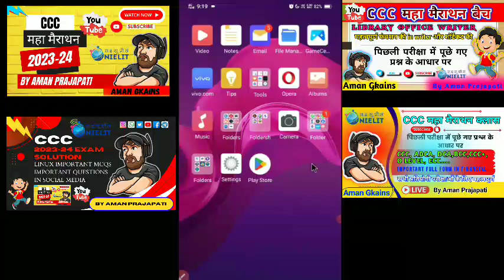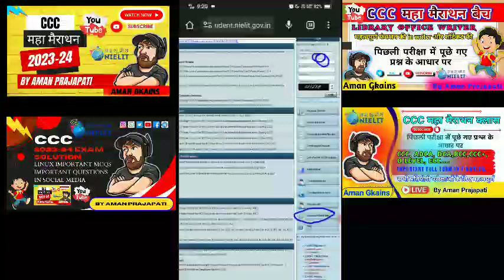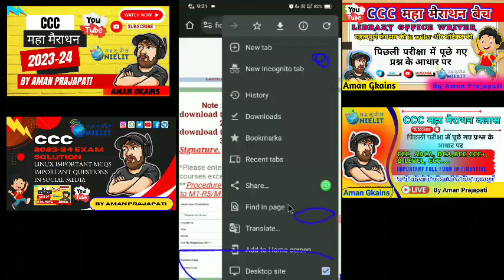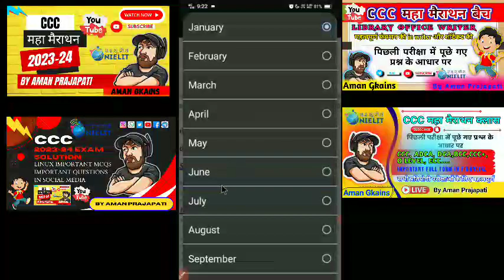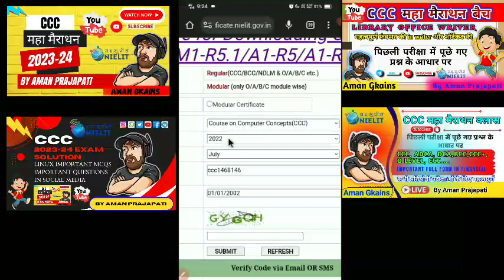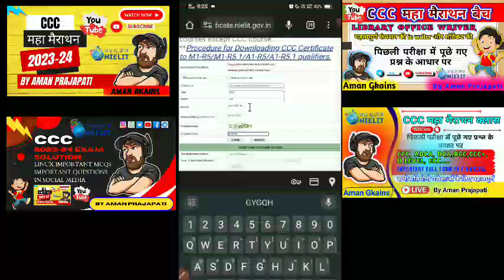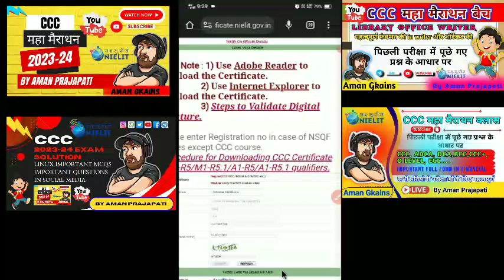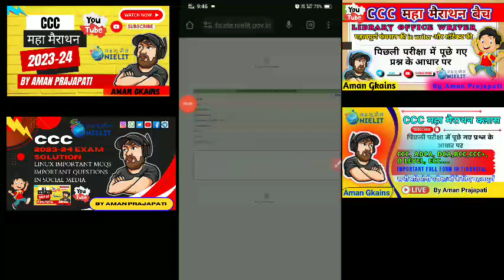Good News O Level Student|| खुशखबरी Download CCC Certificate For Free O Level student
Doeacc o level, o level computer course in hindi, O level classes in hindi, Best Channel for O level Exam, O Level Free Classes, O Level Classes, o level book PDF Free, free certificate download, CCC free certificate download